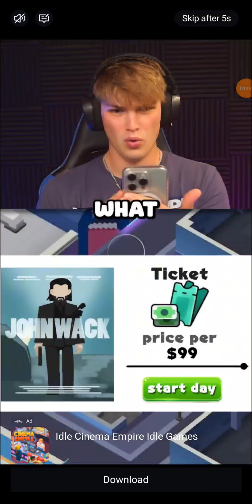IDLE INN EMPIRE TYCOON Part 2 Gameplay Walkthrough No Commentary